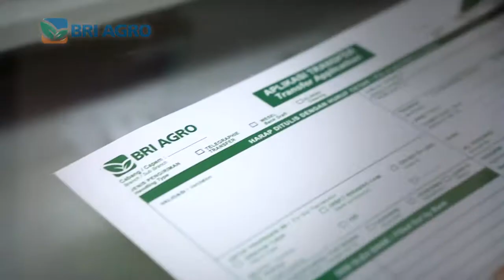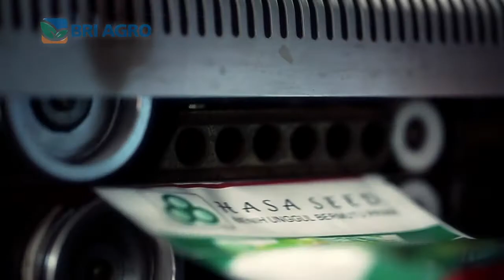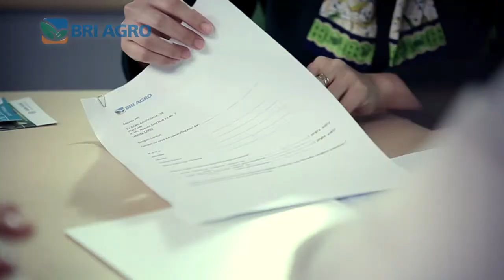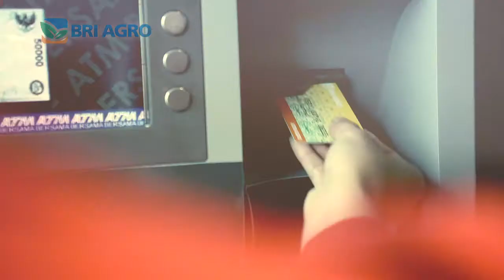Corporate Video - BRI AGRO 2012